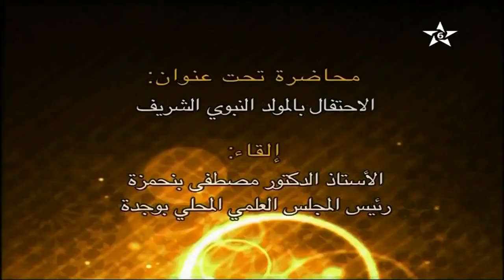هل يجوز ضرب الأبناء للتأديب والتعليم؟.|| الشيخ مصطفى بنحمزة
القناة  على الوات ساب هنا
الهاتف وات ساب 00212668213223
مرحبا بكم على قناة فضيلة الشيخ مصطفى بنحمزة
على تلغرام T.me/benhamza
وحمل جميع الكتب للشيخ